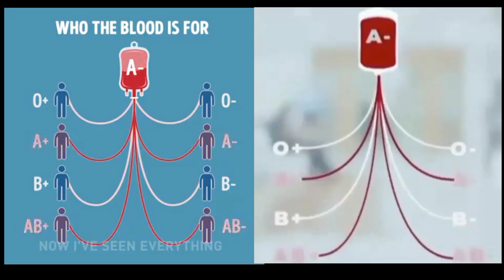amazing vidoe of blood transfusion. Who can give to who.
the ABO blood transfusion showing which blood groups are compatible. @hematologycenter4226 @blood